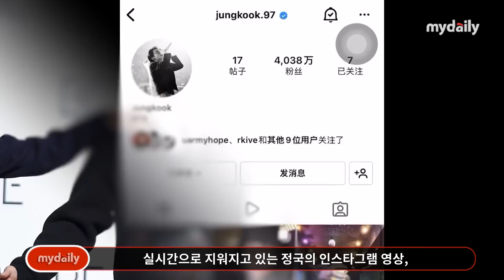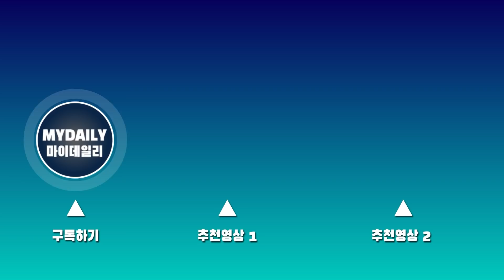방탄소년단 정국(BTS Jungkook), 인스타그램 피드 모두 삭제 '무슨 일?'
방탄소년단 정국의 인스타그램 게시물이 모두 삭제된 가운데 누리꾼들의 관심을 모으고 있다.

최근 온라인 커뮤니티에는 '인스타 피드 밀어버린 방탄 정국'이라는 제목의 게시물이 올라왔다.

해당 글에는 방탄소년단 정국의 인스타그램 게시물이 모두 지워진 캡쳐사진을 시작으로, 실시간으로 지워지고 있는 정국의 인스타그램 영상, 그리고 정국이 마지막으로 남았던 사진 한 장이라며 '우린 서로의 사랑, 서로의 팬'이 적힌 푯말과 함께 찍은 정국의 사진을 게시했다.

실제로 정국의 인스타그램 피드는 모두 삭제된 상태이며, 팬들은 이러한 상황을 안타까워하고 있다.

누리꾼들은 '왜? 무슨일있어??', '새로 각잡고 꾸미려나, 삭제말고 보관하기에 넣어놨기를', '마지막에 남긴 사진 보니까 해킹은 아닌 것 같아서 다행이야 정국이가 또 예쁘게 피드 채우겠지' 등의 반응을 보이며 큰 아쉬움을 드러냈다.

방탄소년단 멤버들은 지난해 12월, 개인 인스타그램 계정을 개설하고 활발하게 팬들과 소통해왔다.

한편 방탄소년단은 6월 10일 새 앨범 '프루프(Proof)'로 컴백을 앞두고 있다. '프루프'는 2013년 6월 13일 데뷔 후 9년의 역사를 담은 앤솔러지(Anthology) 앨범이다.